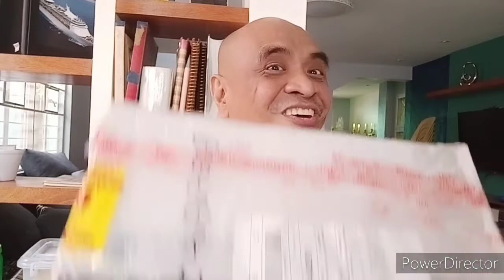Unboxing kahit walang box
unboxing mystery package from lazada